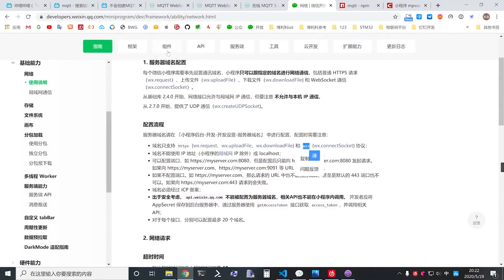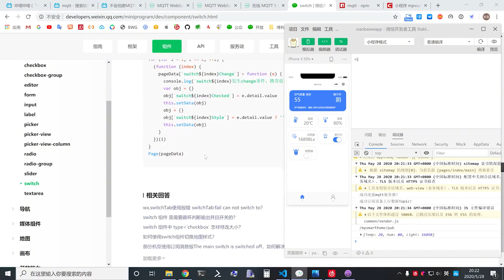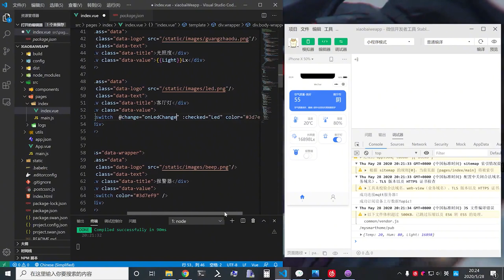16 智能家居毕设实战 【小程序】接收消息与绑定显示【转载】